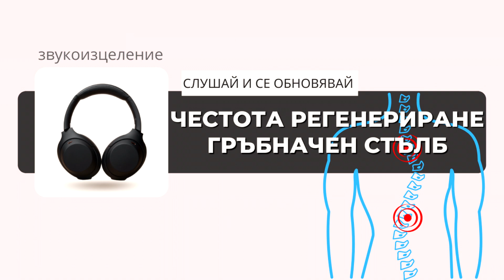Звукоизцеление: Регенериране Гръбначен Стълб I СЛУШАЙ И СЕ ОБНОВЯВАЙ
През 30-те години на 20 век д-р Роял Райф открива, че бактерии, вируси и паразити имат собствена честота на трептене. Когато тя е известна, патогенът може да се унищожи като се облъчи с по-голяма амплитуда от собствената му. Стените на мембраните се разрушават и така патогенът умира. На този принцип д-р Райф създава честотен генератор, чрез който практически всяка болест може да бъде излекувана.
Днес тези честоти са известни като "честоти на Райф" и тук (в канала Заедно за 1) ще представяме всяка събота и неделя най-популярните и слушани сред тях!

❣️❣️ ПРЕПОРЪКА: Слушайте честотата със слушалки и със затворени очи. За най-добри ефекти, слушайте по 2 пъти на ден!

Да се разгърнем, като подкрепим всички заедно – Заедно за 1!

Включи се, присъедини се!
Включи се с видеа, статии, разкази, откровения, стихотворения... Твори с пълната свобода на всички възможности!
Всички са добре дошли!

Един за всички - всички заедно за Всичко, което Е!
Заедно за 1!

Видеоклипът е предоставен от:
Заедно за 1 & YouTube